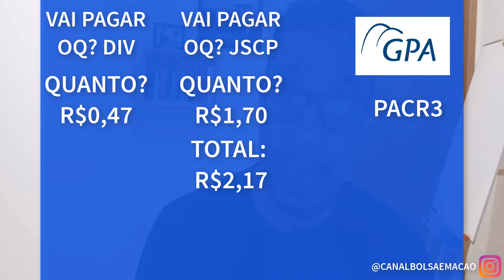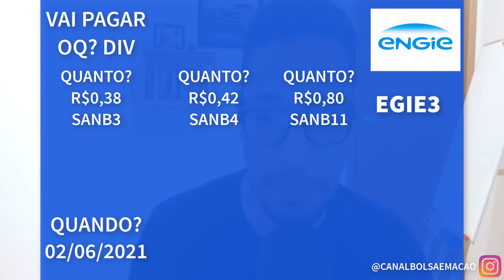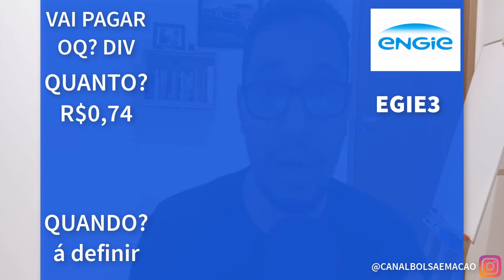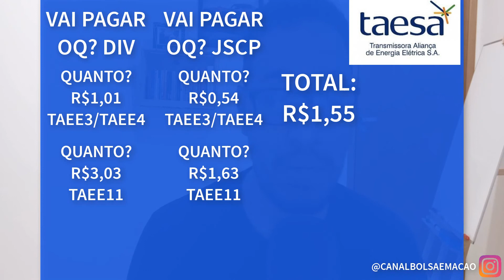TOP 5 AÇÕES PARA COMPRAR EM MAIO E AINDA RECEBER DIVIDENDOS - AÇÕES DE DIVIDENDOS PARTE[2]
Neste vídeo vou te mostrar as TOP 5 AÇÕES PARA COMPRAR EM MAIO E AINDA RECEBER DIVIDENDOS - são AÇÕES DE DIVIDENDOS para investir em maio e receber dividendos mais juros sobre capital próprio.

COMO SE APOSENTAR COM DIVIDENDOS - CALCULO PARA VIVER DE RENDA PASSIVA COM DIVIDENDOS MENSAIS

Pegue aqui o seu ebook Grátis de como Montar uma carteira Vencedora

Curso Grátis - Aprenda a trabalhar pela internet e ganhe dinheiro montando um negocio

Você poder viver de renda com os seus ativos. Você investe em boas empresas e monta uma carteira previdenciária com esses bons ativos. Assim consegue viver de renda com os dividendos pagos todos os meses por essas empresas.

Aprenda a montar uma carteira previdenciária e viver dos dividendos pagos pelas empresas mesmo sendo um investidor iniciante. alcance a sua liberdade financeira com esse cálculo para viver de renda dos dividendos.

00:00 INTRODUÇÃO
01:18 QUEM SOU EU?
02:00 PCAR3
03:10 SANB4 SANB3 SANB11 EXPLICANDO OS TIPOS E DIFERENÇA DAS AÇÕES
04:50 PAGAMENTO DO SANTANDER SANB3 SANB4 SANB11
05:46 ISSO NÃO É RECOMENDAÇÃO DE COMPRA OU VENDA DE ATIVOS
05:55 VALE A PENA COMPRAR PARA RECEBER DIVIDENDOS E VENDE NO DIA SEGUINTE?
07:00 POR QUE INVESTIR EM UMA EMPRESA
07:28 EGIE3
08:23 ODPV3
09:14 TAEE3 TAEE4 TAEE11
10:35 VLW, TMJ! BORA GANHAR DIVIDENDOS

Abraços e bons Investimentos